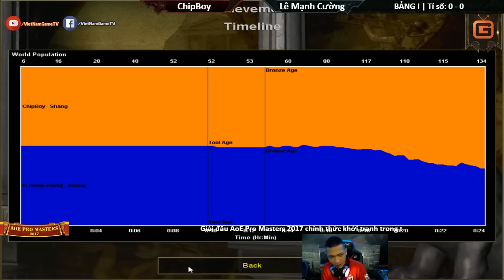AoE Pro Masters 2017 | Shang | Bảng I - Chip Boy vs Lê Mạnh Cường Trận 1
Giải đấu AoE Pro Masters 2017 khởi tranh tháng 03/2017 với 4 nội dung thi đấu: Solo Random, Solo Shang thuần tiễn, Solo Random Map biển, Solo Assyrian
Giải đấu được tài trợ bởi:
- Nhà tài trợ đồng hành Colosseum Gaming Center - Tầng 2, Khu B chợ Hôm, 72 Trần Xuân Soạn, Hai Bà Trưng, Hà Nội